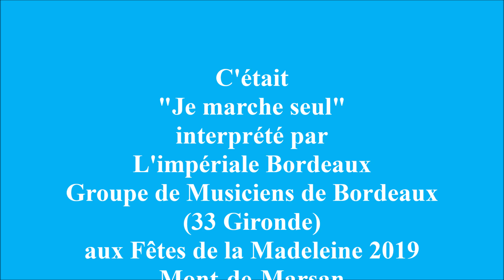L'impériale Bordeaux aux Fêtes de la Madeleine 2019 Mont-de-Marsan "Je marche seul"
"Je marche seul" interprétée par L'impériale Bordeaux Groupe de Musiciens de Bordeaux (33 Gironde) aux Fêtes de la Madeleine 2019 Mont-de-Marsan.

"Je marche seul" est une chanson de l'auteur-compositeur français Jean-Jacques Goldman.